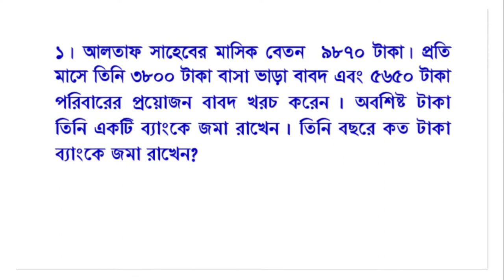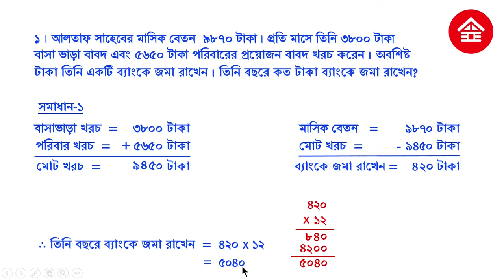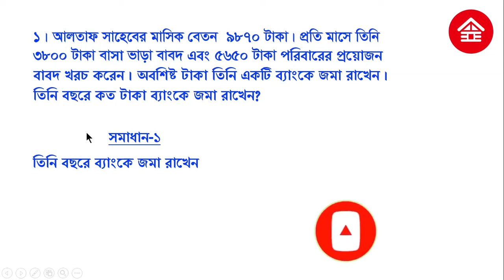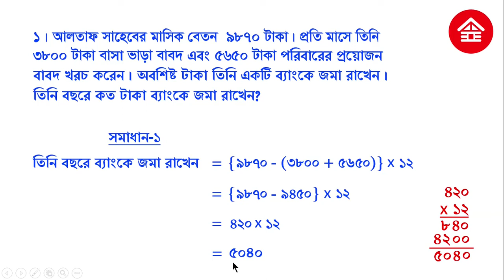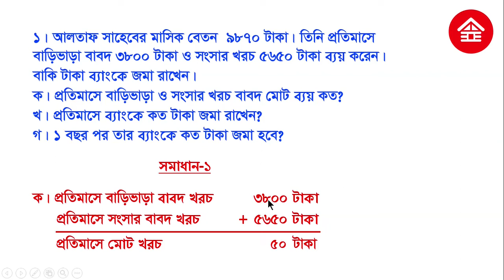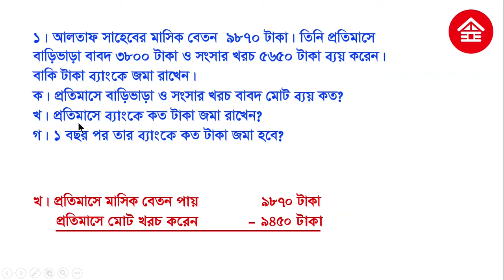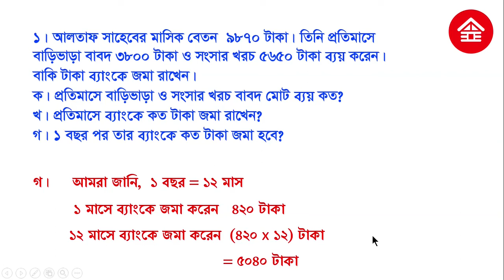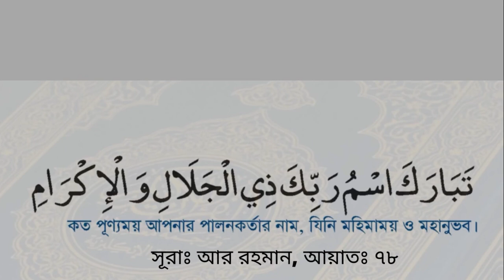পঞ্চম শ্রেণির গণিত অধ্যায় ৩ || Class 5 math chapter 3 || অংকের শর্টকাট টেকনিক।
বন্ধুরা এই ভিডিওতে আলতাফ সাহেবের অংকটি নিয়ে আলোচনা করা হয়েছে। এই ভিডিওতে আপনি আলতাফ সাহেবের অংকটি তিনটি উপায়ে কিভাবে করতে হয় তা খুব সহজে জানতে পারবেন। আলতাফ সাহেবের অংকটি সৃজনশীল বা যোগ্যতাভিত্তিক উপায়ে সমাধান করে দেখানো হয়েছে। সরল উপায়ে কিভাবে করতে হয় সেভাবেও দেখানো হয়েছে। সরল অংকে বন্ধনীর ব্যবহার কিভাবে করতে হয় তাও শিখতে পারবেন। তাছাড়া যোগ, বিয়োগ, গুণ, ভাগ কোনটা কখন ব্যবহার করবেন তাও শিখতে পারবেন। এই অংকটি থেকে আপনি জানতে পারবেনঃ
Today we will learn Simplification tricks, Class 5 math chapter 3 and how to simplify in a easiest way, explanation of BODMAS rule.

যাতে করে আমাদের দেয়া সব ভিডিও আপনাদের কাছে পৌঁছে যায়।